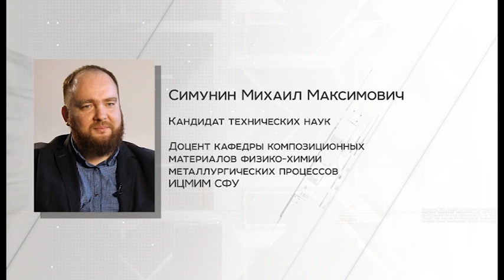Когда смартфоны станут гибкими и как зашить антенну в татуировку? «Популярная наука» 28.10.2020